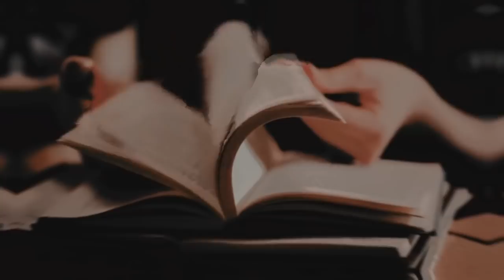10 Extinct Animals that Have Been Rediscovered.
Currently, many species are endangered: lynxes, mountain gorillas, monarch butterflies, polar bears and even giraffes. However, in the same way tragic events happen on our planet, incredibly good things can also occur, such as the discovery of some animal species considered to be extinct.